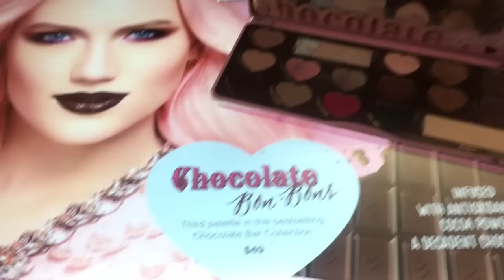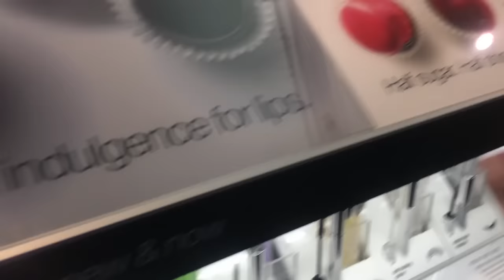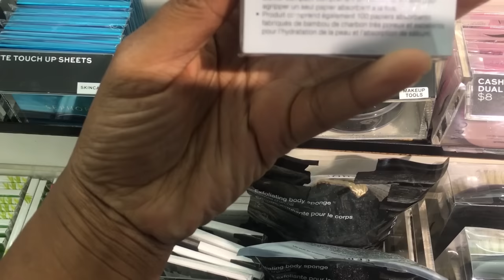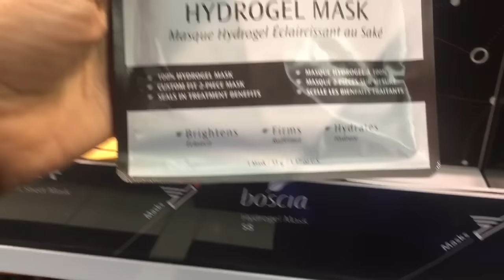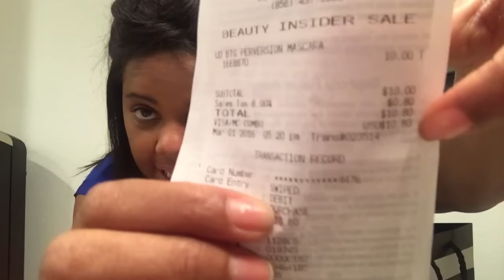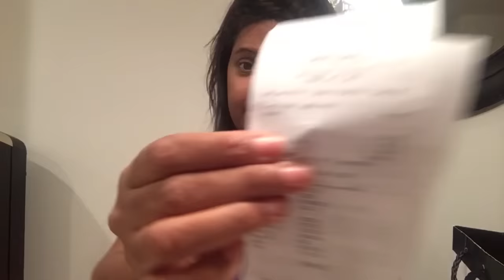Desafio gastar apenas $10.00 na Sephora !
Ola Divas, Divos & Bonecas!